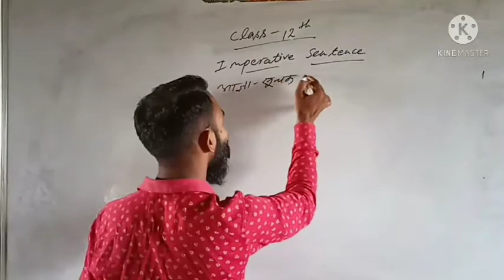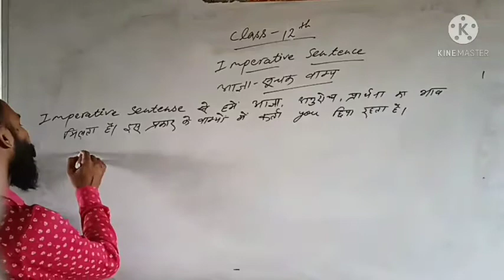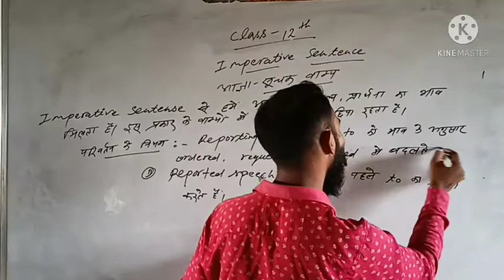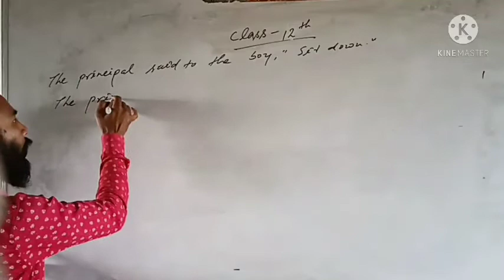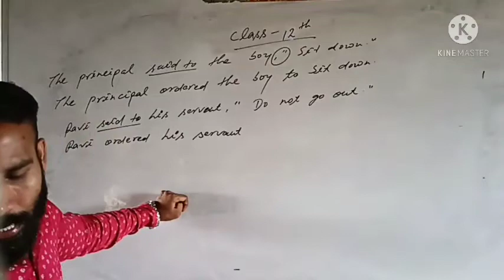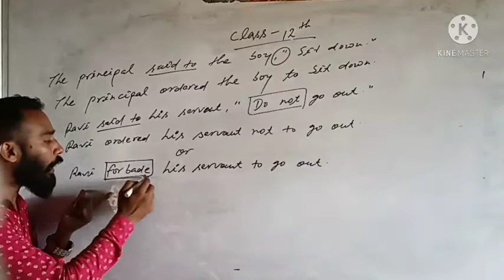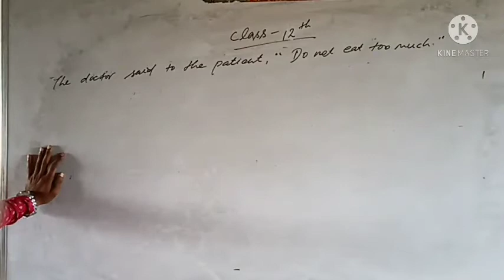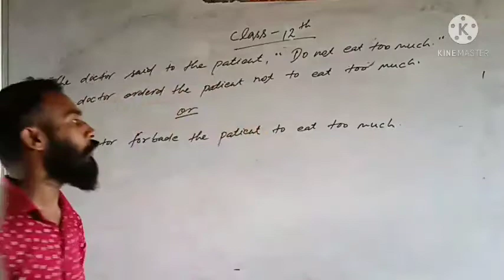CLASS 12 ENGLISH GRAMMAR PART 10